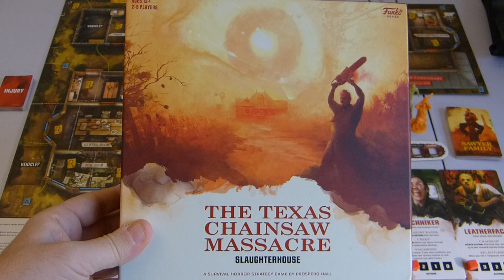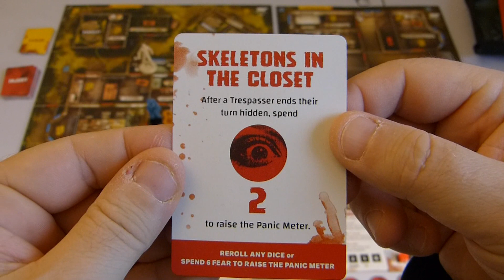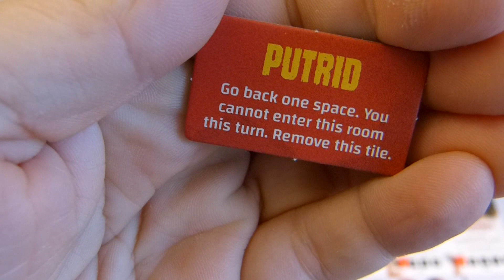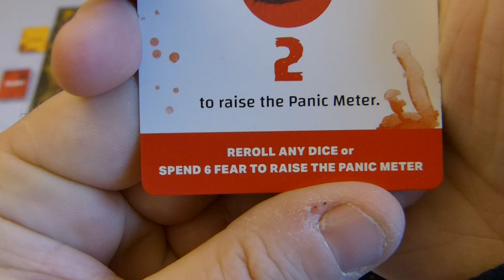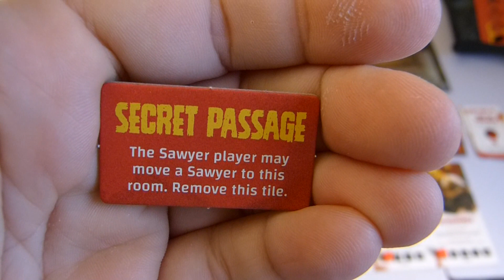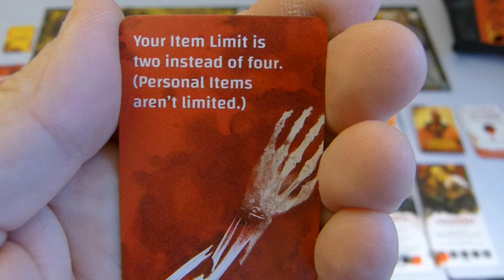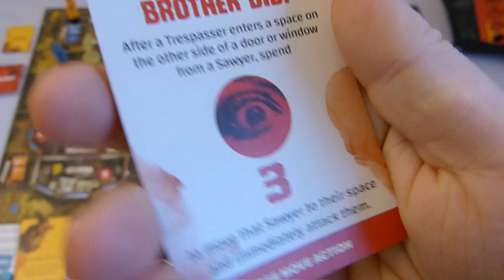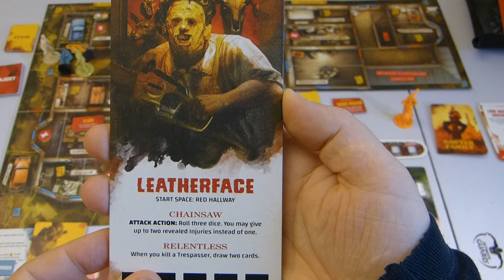The Texas Chainsaw Massacre SlaughterHouse - Partie commentée - Gameplay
Aux erreurs prés...